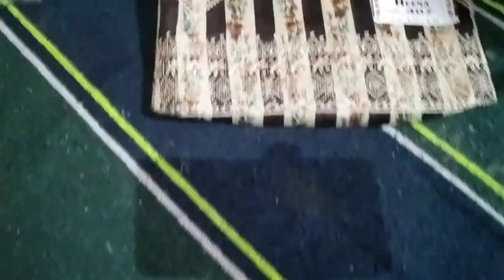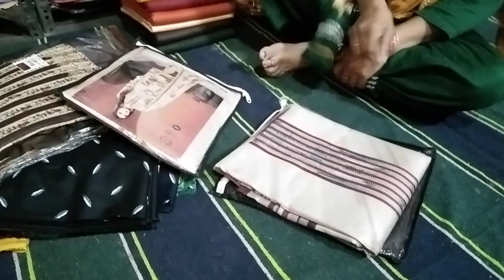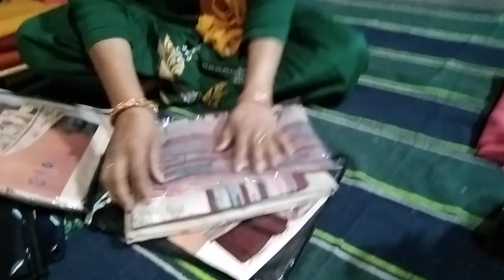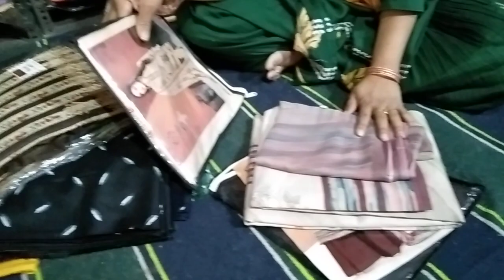आ गए गर्मियों के लिए नये डिजाइन के स्पेशल सूट